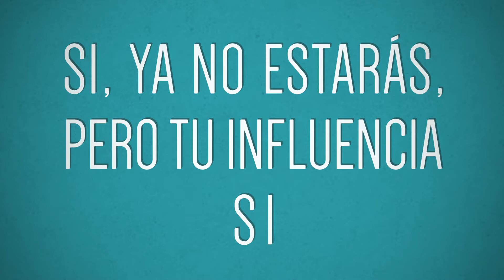rpsp 1 Reyes 16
Crees que tu influencia cuenta? 🤷‍♂️